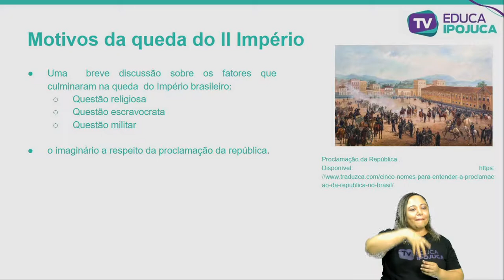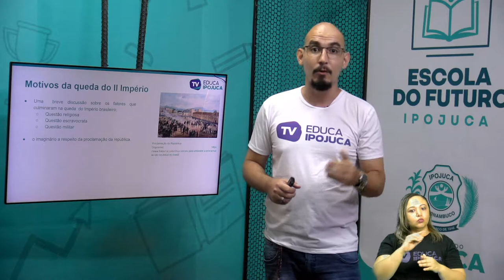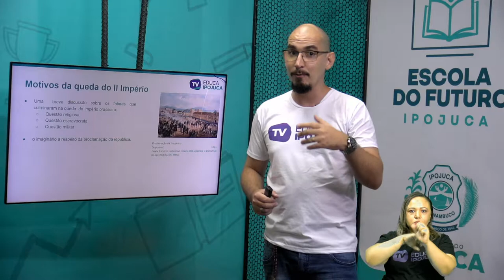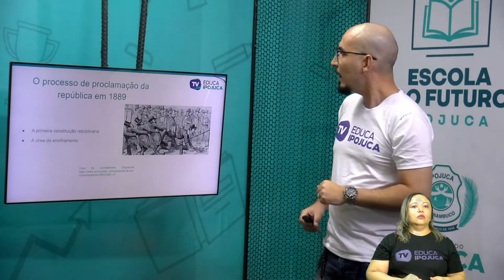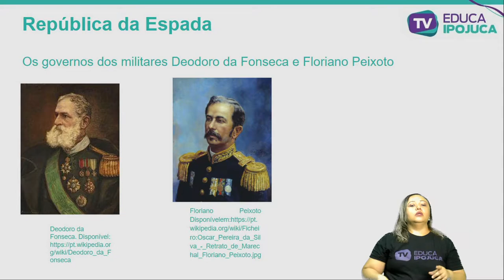HISTÓRIA PROCLAMAÇÃO DA REPÚBLICA 9 ANO AULA N°001